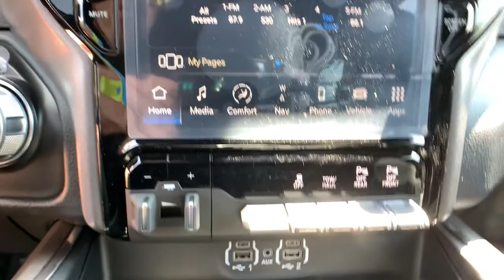2022 Ram 1500 Denver, Littleton, Aurora, Parker, Colorado Springs, CO R7774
Delmonico Red Pearlcoat New 2022 Ram 1500 available in Denver Colorado at Brandon Dodge. Servicing the Littleton, Aurora, Parker, Colorado Springs, CO area.

Brandon Dodge
5600 S Broadway

ENGINE: 3.0L V6 TURBO DIESEL GEN 3 -inc: Secondary Active Grille Shutters 800 Amp Maintenance Free Battery EcoDiesel Badge Heavy Duty Engine Cooling 250 Amp Alternator GVWR: 7 200 lbs Dual Rear Exhaust w/Bright Tips Thermal Rear Axle,DELMONICO RED PEARLCOAT,WHEELS: 20 X 9 PREMIUM PAINT/POLISHED -inc: Tires: 275/55R20 OWL All Season,SPORT APPEARANCE PACKAGE -inc: Tires: 275/55R20 OWL All Season Body Color Premium Power Mirrors Sport Performance Hood Sport Decal Body Color Door Handles Wheels: 20 x 9 Premium Painted w/Inserts Body Color Exterior Mirrors Black Interior Accents Body Color Front Bumper Body Color Rear Bumper w/Step Pads Grille Surround 3 Body Color Tex 2 Black All Plant-Installed Decals,BLACK LEATHER TRIMMED BUCKET SEATS -inc: Bucket Seats Delete LED Lamp - Floor Console Bin Full Length Upgraded Floor Console,REAR UNDERSEAT COMPARTMENT STORAGE,PARKSENSE FRONT/REAR PARK ASSIST W/STOP,REAR WHEELHOUSE LINERS,COLD WEATHER GROUP -inc: Engine Block Heater MOPAR Winter Front Grille Cover,BLACK LEATHER TRIMMED BUCKET SEATS -inc: Bucket Seats Full Length Upgraded Floor Console,GVWR: 7 200 LBS,LARAMIE LEVEL I EQUIPMENT GROUP -inc: Remote Tailgate Release Rear Underseat Compartment Storage Auto High Beam Headlamp Control Blind Spot & Cross Path Detection Rain Sensitive Windshield Wipers ParkSense Front/Rear Park Assist w/Stop Foam Bottle Insert (Door Trim Panel),MOPAR FRONT & REAR RUBBER FLOOR MATS,TIRES: 275/55R20 OWL ALL SEASON,QUICK ORDER PACKAGE 28H LARAMIE -inc: Engine: 3.0L V6 Turbo Diesel Gen 3 Transmission: 8-Speed Automatic (8HP75) (DFV),TRAILER BRAKE CONTROL,TRANSMISSION: 8-SPEED AUTOMATIC (8HP75) (DFV),3.21 REAR AXLE RATIO (STD),FRONT LICENSE PLATE BRACKET,RADIO: UCONNECT 5 NAV W/12.0 DISPLAY -inc: USB Host Flip Disassociated Touchscreen Display HD Radio For More Info Call Integrated Voice Command w/Bluetooth 12 Touchscreen Display GPS Navigation SiriusXM w/360L All Radio Equipped Vehicles Connected Travel & Traffic Services All R1 High Radios,ENGINE BLOCK HEATER,ANTI-SPIN DIFFERENTIAL REAR AXLE,SPORT APPEARANCE PACKAGE -inc: Tires: 275/55R20 OWL All Season Body Color Premium Power Mirrors Sport Performance Hood Sport Decal Body Color Door Handles Wheels: 20 x 9 Premium Painted w/Inserts Body Color Exterior Mirrors Black Interior Accents Body Color Front Bumper Body Color Rear Bumper w/Step Pads Grille Surround 3 Body Color Tex 2 Black All Plant-Installed Decals,Four Wheel Drive,Tow Hitch,Power Steering,ABS,4-Wheel Disc Brakes,Brake Assist,Aluminum Wheels,Conventional Spare Tire,Power Mirror(s),Integrated Turn Signal Mirrors,Power Folding Mirrors,Heated Mirrors,Rear Defrost,Privacy Glass,Intermittent Wipers,Variable Speed Intermittent Wipers,Power Door Locks,Daytime Running Lights,Automatic Headlights,LED Headlights,Fog Lamps,AM/FM Stereo,Satellite Radio,Bluetooth Connection,Requires Subscription,Premium Sound System,MP3 Player,Steering Wheel Audio Controls,Auxiliary Audio Input,Premium Sound System,Satellite Radio,Requires Subscription,Heated Front Seat(s),Cooled Front Seat(s),Heated Front Seat(s),Seat Memory,Power Driver Seat,Power Passenger Seat,Adjustable Steering Wheel,Trip Computer,Power Windows,Driver Adjustable Lumbar,Passenger Adjustable Lumbar,Pass-Through Rear Seat,Rear Bench Seat,Leather Steering Wheel,Heated Steering Wheel,Keyless Entry,Power Door Locks,Keyless Entry,Power Door Locks,Keyless Start,Universal Garage Door Opener,Cruise Control,Climate Control,Multi-Zone A/C,A/C,Woodgrain Interior Trim,Leather Seats,Split Bench Seat,Auto-Dimming Rearview Mirror,Driver Vanity Mirror,Passenger Vanity Mirror,Driver Illuminated Vanity Mirror,Passenger Illuminated Visor Mirror,Floor Mats,Remote Engine Start,Keyless Start,Smart Device Integration,Smart Device Integration,WiFi Hotspot,Mirror Memory,Power Windows,Power Door Locks,Adjustable Pedals,Trip Computer,Power Driver Seat,Immobilizer,Security System,Traction Control,Stability Control,Traction Control,Front Side Air Bag,Front Collision Mitigation,Tire Pressure Monitor,Driver Air Bag,Passenger Air Bag,Front Head Air Bag,Rear Head Air Bag,Passenger Air Bag Sensor,Child Safety Locks,Back-Up Camera,ENGINE: 3.0L V6 TURBO DIESEL GEN 3 -inc: Secondary Active Grille Shutters 800 Amp Maintenance Free Battery EcoDiesel Badge Heavy Duty Engine Cooling 250 Amp Alternator GVWR: 7 200 lbs Dual Rea